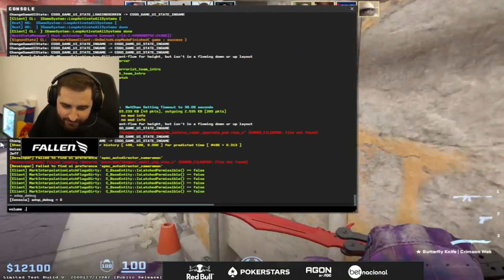FALLEN ZOANDO A GALERA DA FURIA APÓS DERROTA NA PROLEAGUE